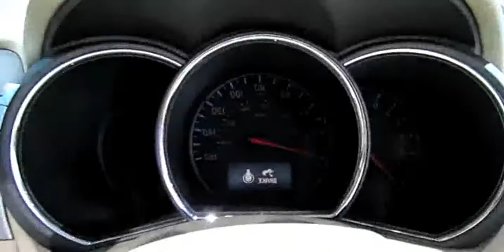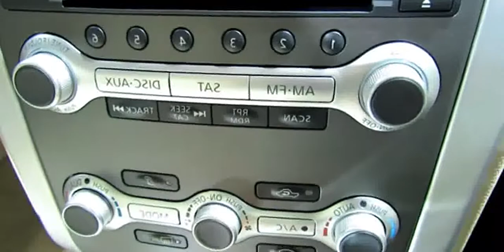2013 Nissan Murano Platinum [semserava]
2013 Nissan Murano Platinum [semserava]

2013 nissan murano platinum price
2013 nissan murano platinum specs
2013 nissan murano le
2013 Nissan Murano LE & SV | Quick Tour | COLLINS NISSAN
2013 nissan murano platinum awd
2013 nissan murano 0-60
2013 nissan murano le platinum price
2013 nissan murano
2013 nissan murano review
2013 nissan murano le platinum
Garda's 2013 Nissan Murano Platinum
2013 nissan murano platinum
2013 nissan murano test drive
2013 nissan murano sv